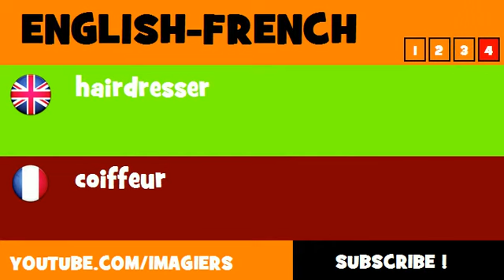FROM ENGLISH TO FRENCH = hairdresser